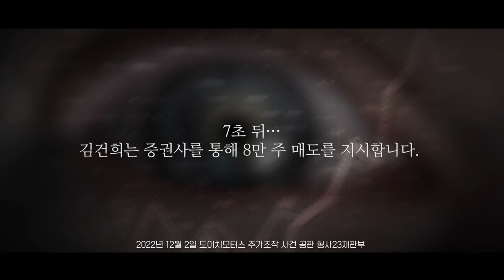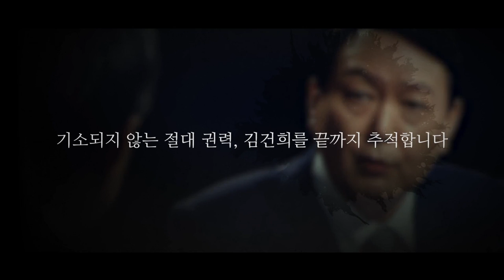국회 교섭단체 대표 연설 박홍근